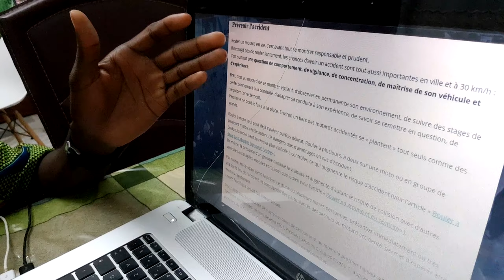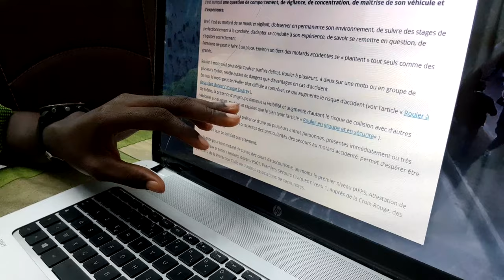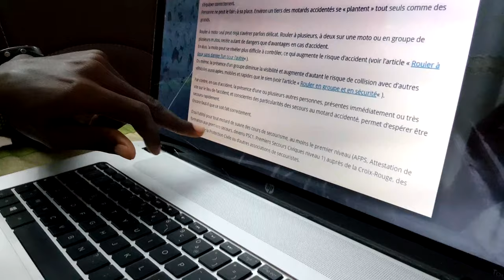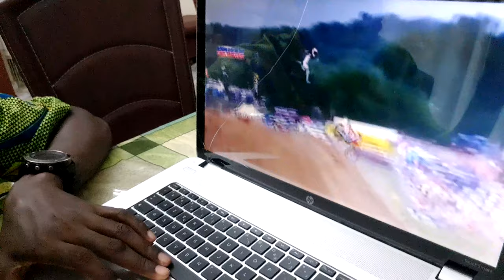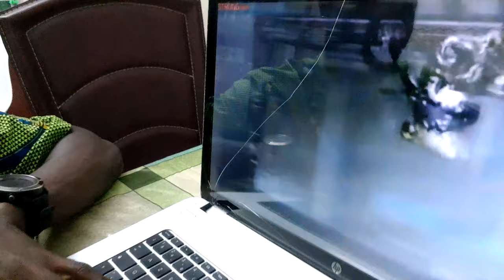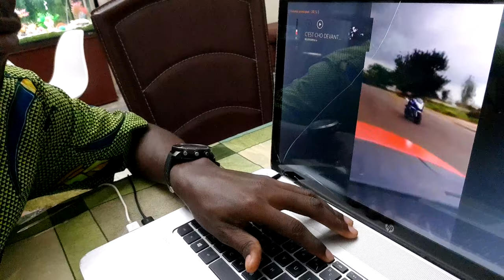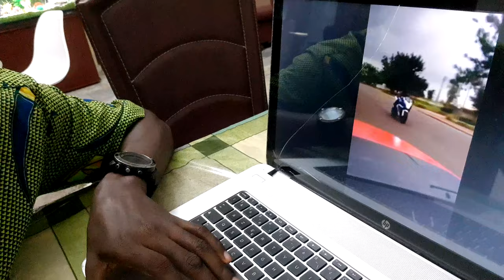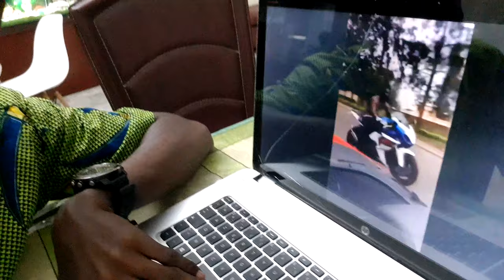La Disparition de cette Star nous Révèle des Choses Sur Les Motos